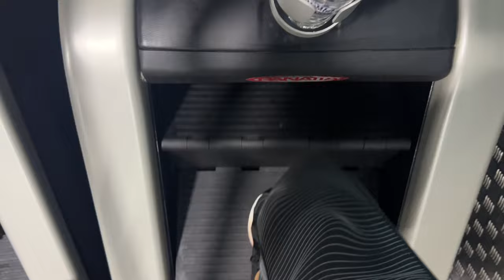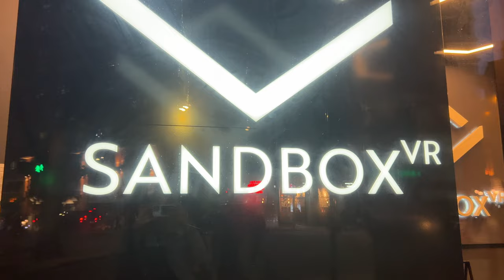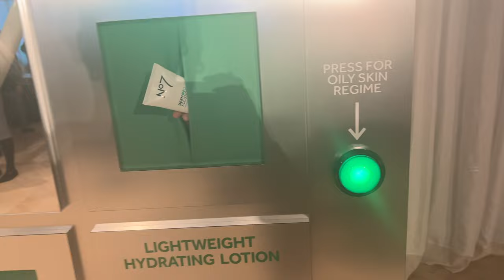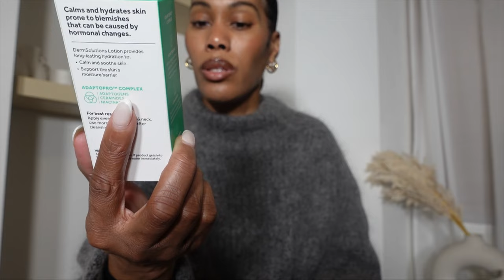LONDON VLOG | EVENTS + GYM + ANNOUNCEMENT